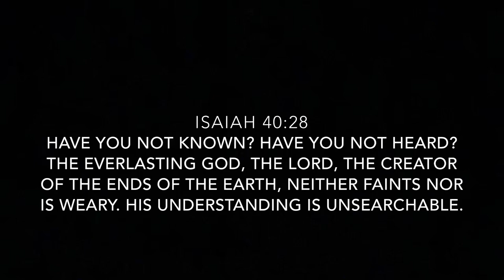Everlasting God / Electric Guitar Instrumental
In times of uncertainty and chaos, we need to remind ourselves that our God is an Everlasting God. Isaiah 40:28